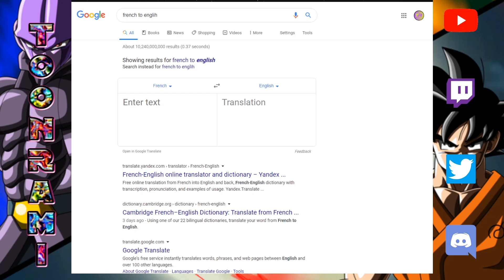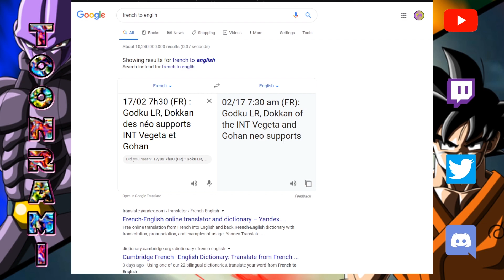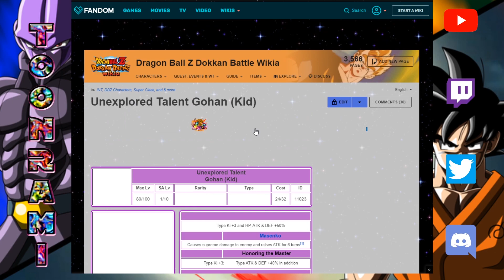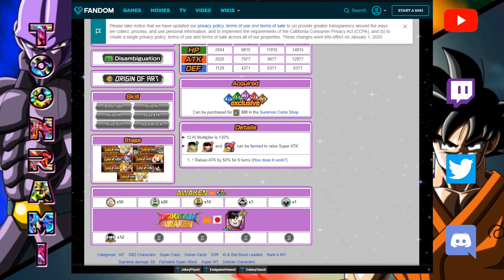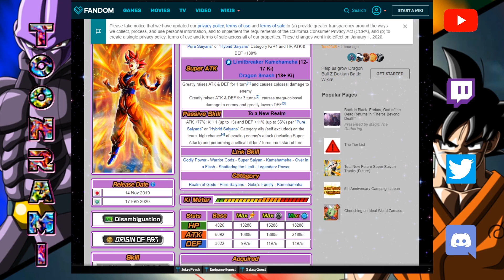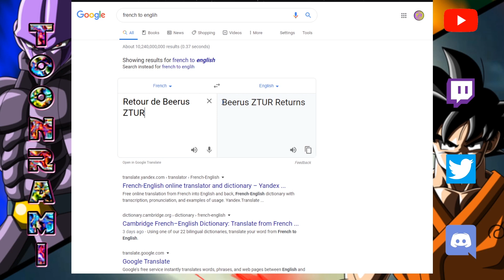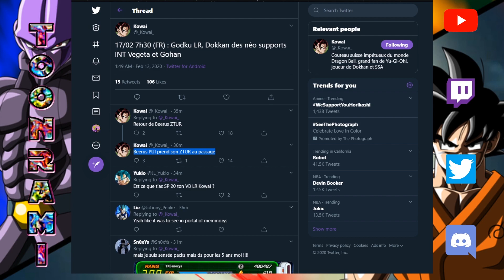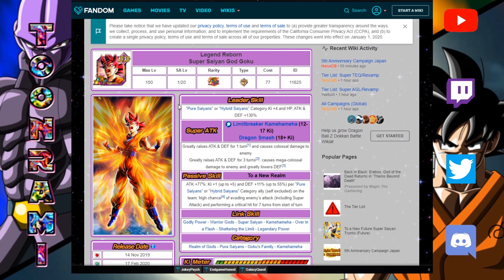LR INT SSJ GOD GOKU!!! Coming Up Next on Global! | Dragon Ball Z Dokkan Battle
1:01 Kowai Tweet || 2:54 No Summon? || 5:51 Future Easter Egg || 8:57 New Animations
!ATTENTION! Not mentioned in the video. Apparently we are also getting new Legendary Goku Event Missions!

Images:
Maxiuchiha22